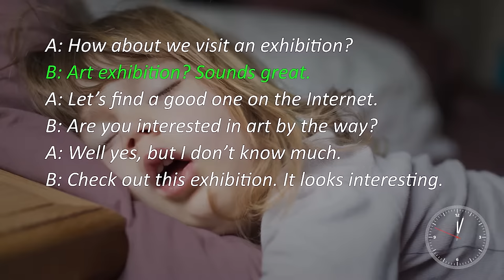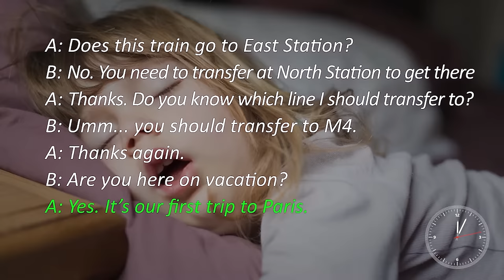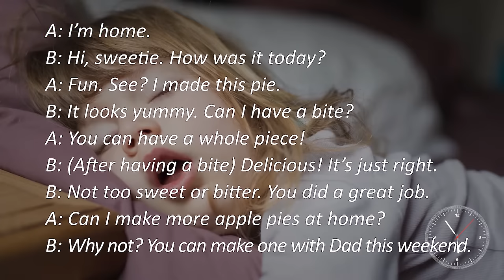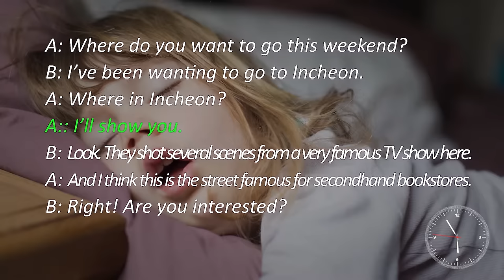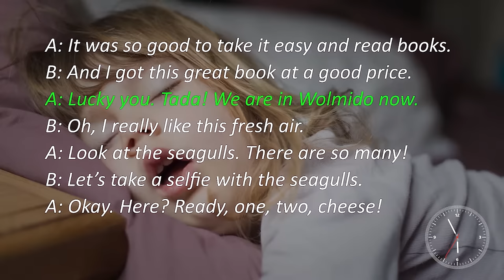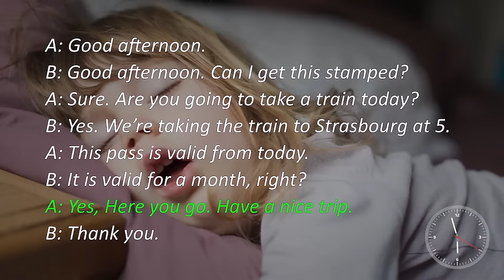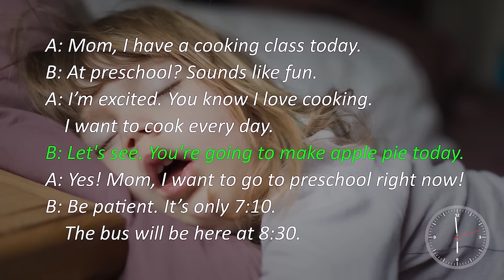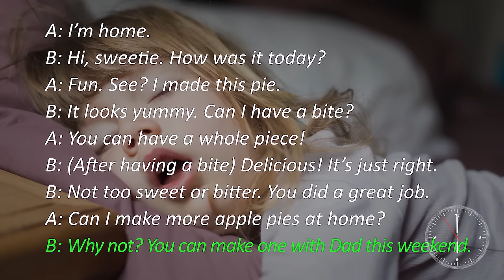English Listening Practice, With Subtitles ★ Sleep Learning ★ #08 (Another BGM)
Listen To English Conversation. Improve your English by listening to this English Conversation video.This video uses powerful binaural beats and sleep learning technology to help you improve your English speaking ability.

It will help you recognize familiar words and teach you how basic English sentences are formed and used. It will also help you learn by totally immersing you in the English language which is proving to be hugely popular and successful. This audio features multiple dialogues of every day English conversation. This video uses advanced binaural beats to help you learn and recognize new words, as well as reinforcing English words you already know and helping you establish how these words are used in general every day conversation.

★How To Use Most Successfully★
- Listen to this video with headphones.
- Listen to this video as you are going to sleep
- Try and clear your mind of all other thoughts
- Repeat the sentences and words out loud if possible
- Visualize the sentences in your head.
- Leave on as you fall asleep
- Repeat the sentences you remember throughout your day
- Try and use parts of the conversation in your daily life
- Do this for 30 days to see massive results

★Video Description★:
This English Conversation video is designed specifically to help you learn English. Listening to English conversation and hearing English conversation being spoken is proving to be an extremely popular learning method, as it is a great way of immersing yourself in a language you are trying to learn. It is great for helping you learn new English words, but more importantly recognizing how certain words you have learnt are used in sentences, and in general English conservation.  The brain does have the ability to absorb information whilst you’re asleep, as you may know from experience when real sounds from reality have entered your dream and woke you up. This works under a similar principle however the binaural beats ensure you are not woken up and that it is only the learning part of your brain that is listening to the video. Your brain has an optimal frequency for learning, (when you are totally focused and absorb information easily), your brain also has a perfect frequency for remembering newly processed information and finally there is a frequency of the brain that allows your subconscious to absorb information whilst you sleep. When you then understand that binaural beats can put your brain at any frequency you want, it then becomes clear how this actually works. You are using binaural beats to basically get the most out of your brain.

★Main Features★:
-  English Conversation
In this video we use every day English conversation. It uses daily/ typical conversations between 2 English speaking people. This is a great way to help familiarize yourself with the English language and give you a good chance to learn and remember new English words. We use typical English conversation which is suitable for all levels of English speakers, from beginner through to advanced.
This will obviously help with studying for exams like, SAT, IELTS, TOEFL and Cambridge CAE and CPE. This video is great for helping you improve you own English speaking ability and perhaps identify how to use certain words and English phrases you are already familiar with and not quite sure how to use correctly.

- Binaural Beats:
Binaural beats used are: Theta 8.0 Hz, Delta 4.0 Hz, Delta 3.0 Hz. These binaural beats are claimed to improve learning, encourage sleep learning, improve our ability to remember specific places and finally to improve memory and help process newly absorbed information. The combination of these 3 specific frequencies is hugely powerful. There are played in the correct order allowing for complete processing, understanding and most importantly memorizing.

- Soothing Music:
Soothing background music, there is some very soft music playing in the background just to distract from the sounds of the binaural beats and to ensure you are not distracted from the words you are learning.

- Subtitles:
Subtitles have been included in this English video due to popular demand.

- HD Images:
The images are there as a nice background, only 1 image is used as not to drain your battery or cause any buffering issues, we realize in this video actual images aren’t that important as it is more about what is being said than what you can see.

Warning:
Please remember first and foremost Theta/Delta waves are associated with sleep like states, so it is not advisable to use this video whilst driving.